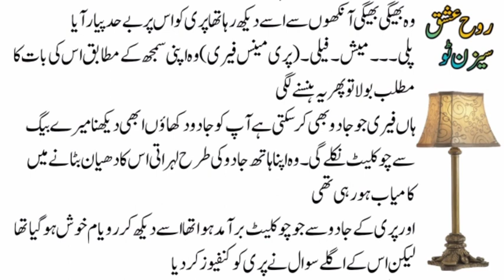Heart Touching Noval Book Story/Urdu Hindi Moral Stories/Life Changing Stor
Heart Touching Noval Book Story/Urdu Hindi Moral Stories Point/Life Changing Story/Roheishq